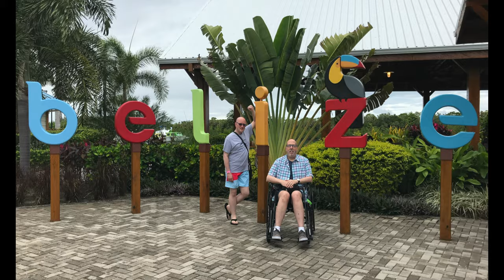People We Met NCL Escape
In this video ) we share with you all the crew and subscribers we met on the NCL Escape!!  Maybe you will see someone you recognize!!

Useful Links -

Mailing address -